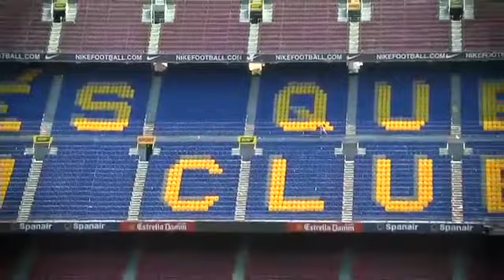Keren gokil bagus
Dibuat di barcelona